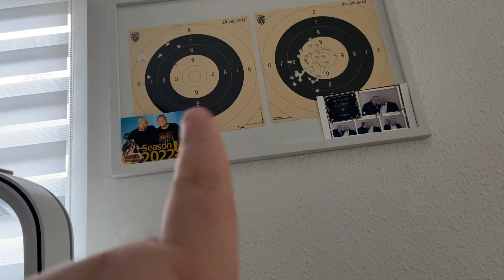Nura Konzert Köln 2023 | Abschiedsfeier and more! - Timo Künne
☼ Ein weiterer Vlog ist für euch nun online, habt ein tollen Tag! Eine schöne Woche was habt Ihr so vor? ☼

*Dieses Video beinhaltet KEINE Werbung alles selber gekauft.